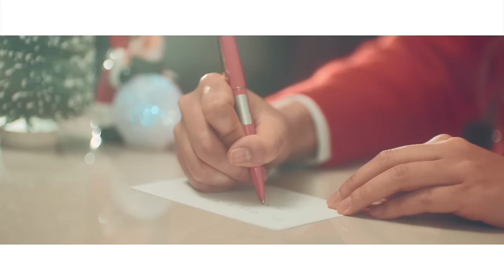[MV] YOO YEONJUNG(유연정), DAWON(다원) (WJSN(우주소녀)) _ Fire & Ice (눈의 여왕 3 - 눈과 불의 마법 대결 OST)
[MV] YOO YEONJUNG(유연정), DAWON(다원) (WJSN(우주소녀)) _ Fire & Ice (The Snow Queen 3: Fire and Ice, 2016(눈의 여왕 3 - 눈과 불의 마법 대결) OST)